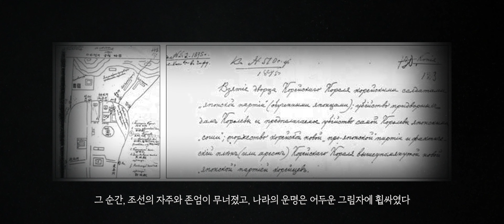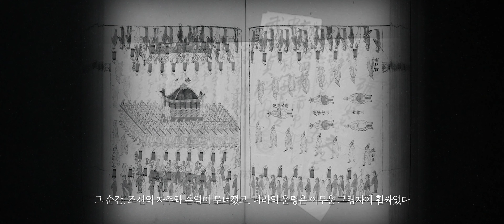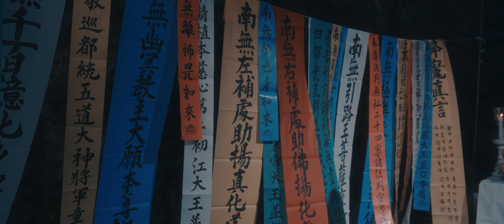[한과혼] 조선의 국모 명성황후 조선이 겪었던 비극을 나는 잊지 않겠습니다. 꽃대신당 이화정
대한민국 만신 이화정
조선의 국모였던 명성황후를 다시 만나다.
일제시대에 겪었던 민족의 한

[한과 혼]
소록도
명성황후

꽃대신당 상담예약문의